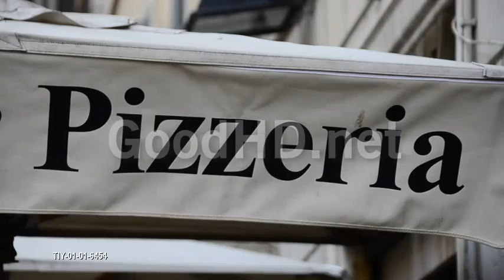TIY-01-01-6454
Traveling in Rome, Italy, Europe - 1920x1080 - HD.

For more clips like this one please see our